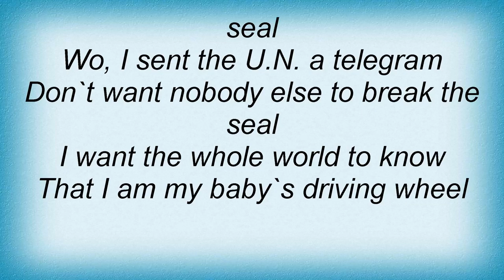B.B. King - Driving Wheel Lyrics